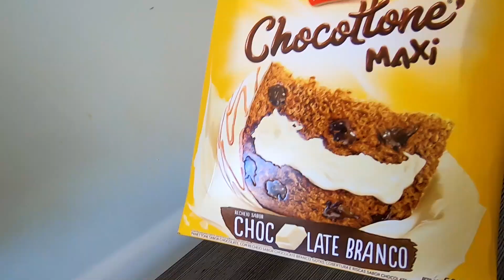CHOCOTTONE'S BAUDUCCO MAXI E CHOCOTTONE BITES - PROVANDO PANETONE CHOCOLATE BRANCO E MOUSSE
Galerinha chegando época de Natal e quem não gosta de comer um panetone? Nós adoramos e por isso que eu e a @ayasminabreu  compramos alguns Panetones da Bauducco para provar e mostrar para vocês. Compramos 2 Chocottones da Linha Maxi da Bauducco nos sabores de Mousse e de Chocolate Branco e também compramos um diferente o Chocottone Bites também da Bauducco, e ai quer saber como é, preço, se vale a pena e o que achamos de cada um? Bora pro vídeo e claro aproveita para deixar aquele like e comentar o que achou, Valewww.

DICA DE APLICATIVO GRATUITO
Chame qualquer número no WhatsApp sem precisar adicionar nos contatos.
Baixe nosso aplicativo gratuito.

Neste canal você vai ver dicas, review e avaliação de comidas, restaurantes, novidades dos fastfoods, lançamentos de mercado, restaurantes masterchef e muito mais. Mostro tudo para você saber como é a comida, o local, os preços, o cardápio e se vale a pena.